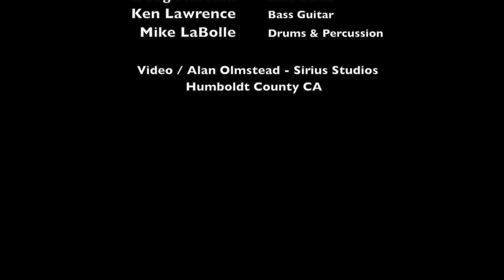RLAD @ The Speakeasy - April 3rd, 2024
RLAD / Fusion Jazz... every first Wednesday of the month at The Speakeasy in Old Town Eureka.

RLAD is...

Tim Randles - Keyboard
Doug Marcum - Lead Guitar
Ken Lawrence - Bass Guitar
Mike LaBolle - Drums

Video by Alan Olmstead / Sirius Studios

Eureka CA